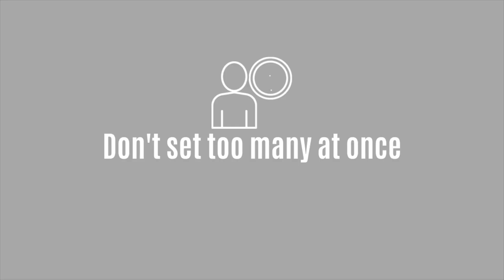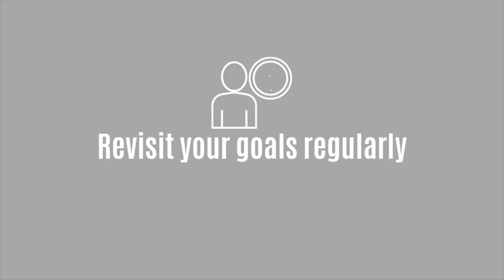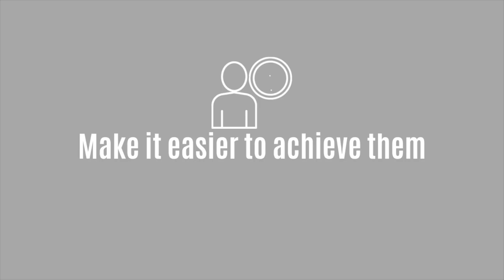How to Achieve your Financial Goals + Stay on Track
*CREDIT CARD BONUSES*

5% cash back on groceries for 1 year

20,000 miles after spending $500 in first 3 months
1.25 miles per $1 spent

*MAKE MONEY*

Fetch: Use my code EJH9Y for 2,000 points